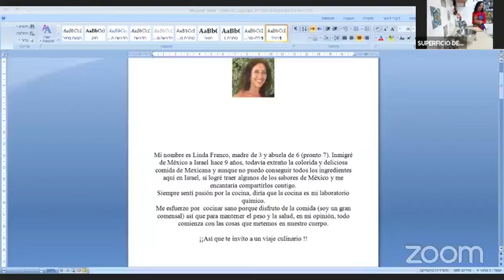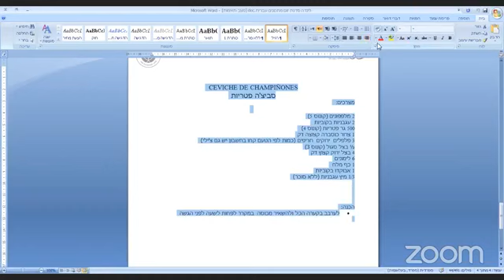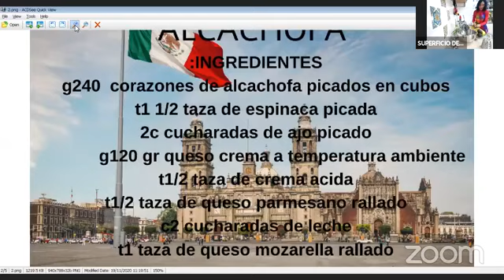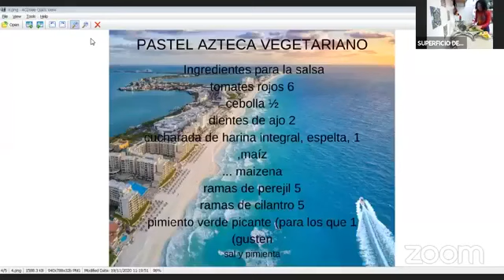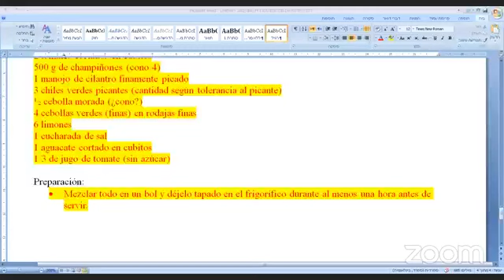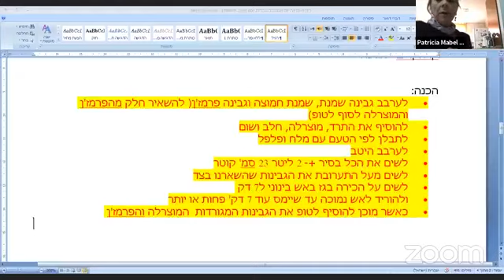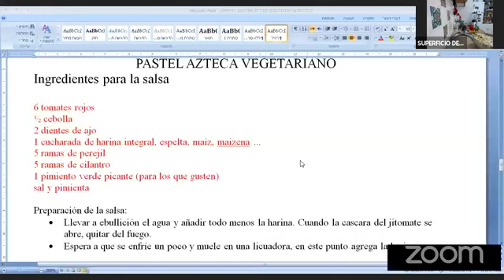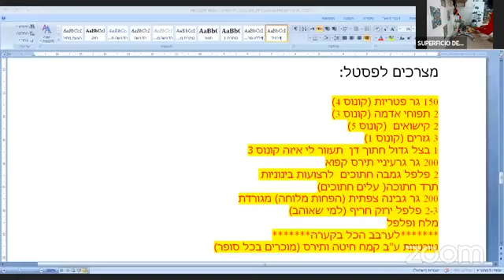TALLER DE COCINA-COSINANDO MEXICO סדנת בישול מקסיקנית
עם לינדה פרנקו בואו לבשל עמנו